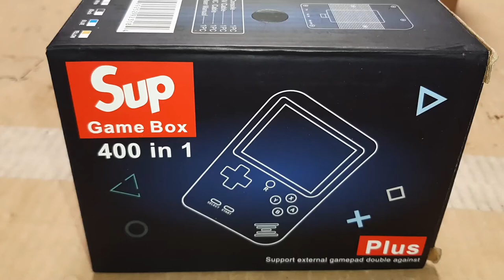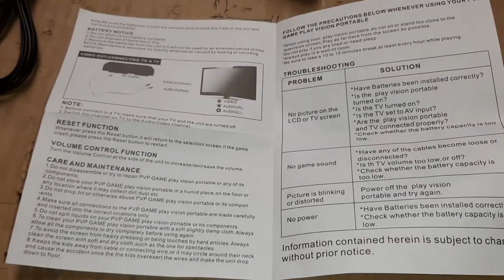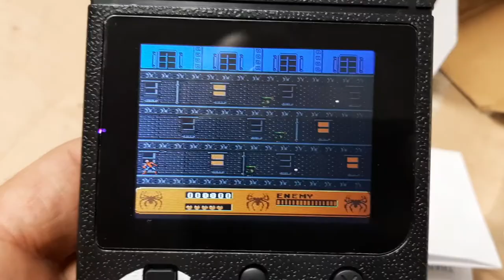Unboxing Sup Game Box 400 in 1